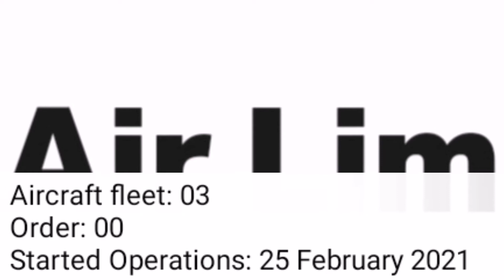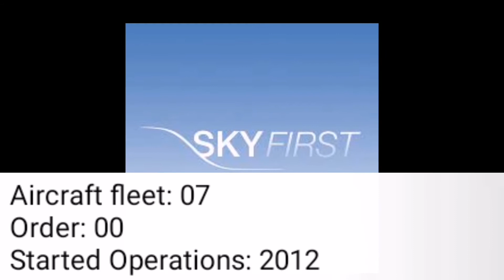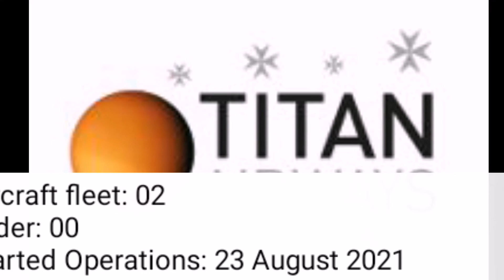List of Airlines of Malta | Part-2 | Aviation BD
List of Airlines of Malta

16.Jet Aviation Flight Service (Malta)
17.JetMagic
18.Lauda Europe
19.Malta Air
20.Malta Med Air
21.Medavia
22.Mel Air
23.SkyFirst
24.SmartLynx Malta
25.Titan Airways Malta
26.Vistajet

List of Cargo Airlines of Malta

1.Maleth-Aero
2.SmartLynx Malta Cargo
3.Titan Airways Malta Cargo